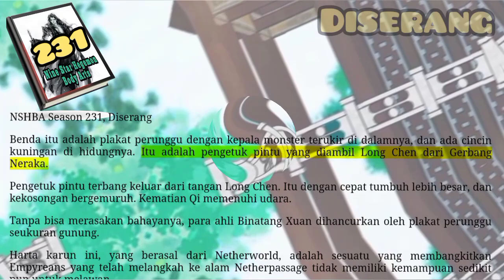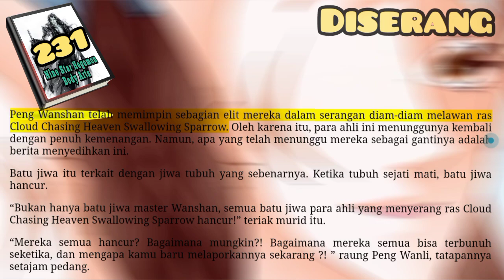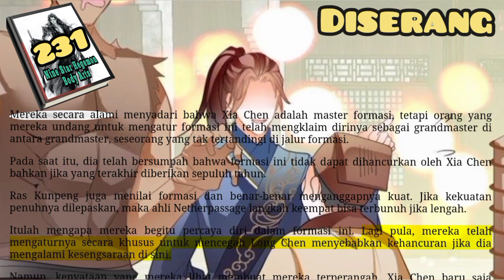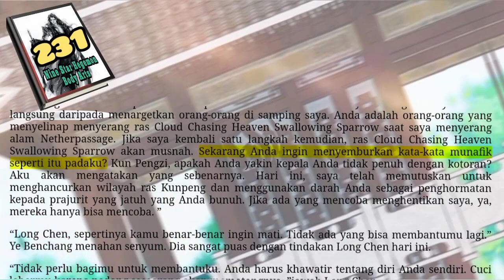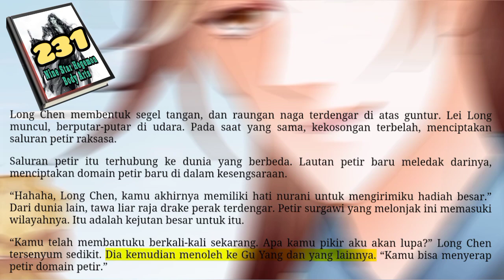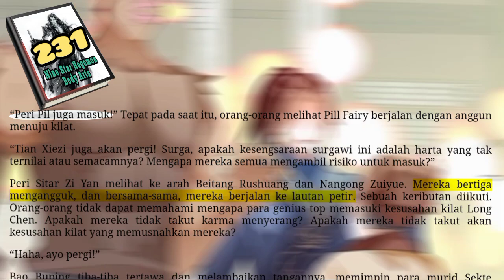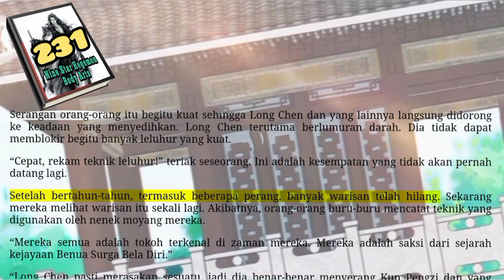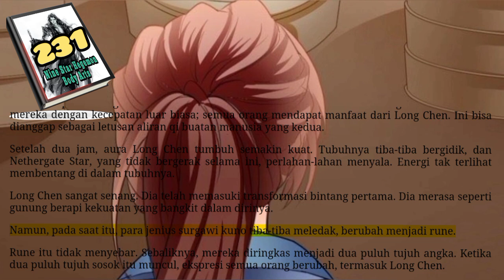Diserang, NSHBA 231